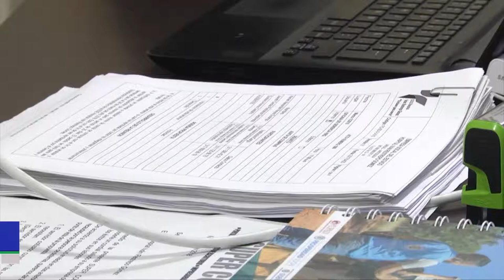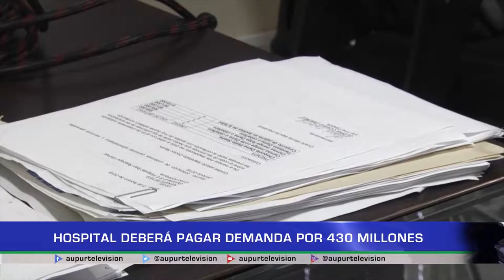Demanda Hospital por más de 430 millones de pesos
Ex empleado del hospital gana demanda en contra de la entidad, al
menos 430 millones de pesos debería pagar la empresa